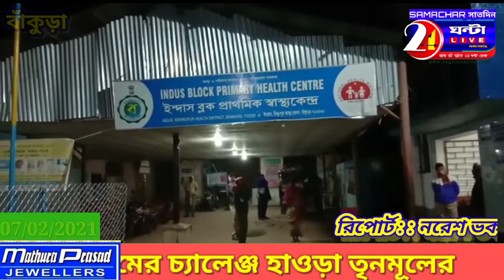বাঁকুড়াঃ এক বিজেপি কর্মীকে ব্যাপক মারধরের অভিযোগ উঠল তৃণমূল আশ্রিত দুষ্কৃতীদের বিরুদ্ধে ।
এক বিজেপি কর্মীকে ব্যাপক মারধরের অভিযোগ উঠল তৃণমূল আশ্রিত দুষ্কৃতীদের বিরুদ্ধে । ঘটনাটি ঘটেছে বাঁকুড়া জেলার ইন্দাস থানার দীঘলগ্রামে ।

নরেশ ভকত, বাঁকুড়াঃ স্থানীয় সূত্রে জানতে পারা যায় ,  দীঘলগ্রাম বুথ সভাপতি ধনঞ্জয় রানা শনিবার দেয়াল লেখার জন্য দেওয়ালে চুন দেয়। পরে রাতের বেলায় ধনঞ্জয় রানা সন্ধ্যার সময় কয়েক জন বন্ধু মিলে ফিষ্ট করছিলো। সেই সময় তৃণমূল আশ্রিত দুষ্কৃতীরা তাকে ব্যাপক মারধর করে বলে বিজেপির অভিযোগ । এই ঘটনাকে কেন্দ্র করে গ্রামে ব্যাপক চাঞ্চল্য তৈরি হয় । বিজেপি কর্মীরা আহত ধনঞ্জয় রানাকে ইন্দাস ব্লক প্রাথমিক স্বাস্থ্যকেন্দ্রে রাতেই ভর্তি করে এই মুহূর্তে সেখানেই তিনি চিকিৎসাধীন রয়েছেন । ইন্দাস ব্লকে বিজেপির সংগঠন মজবুত হচ্ছে তার কারণে তৃণমূল কংগ্রেস দিশেহারা হয়ে বিজেপি কর্মীদের ওপর এ ধরনের হামলা চালাচ্ছে বলে বিজেপির অভিযোগ ।